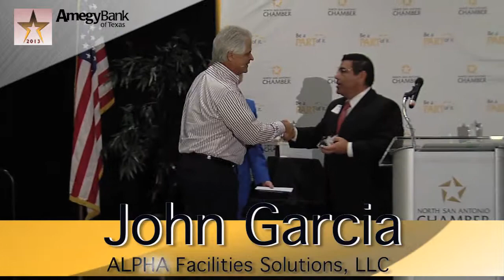The North Chamber Proudly Presents: The Small Business Leaders Awards (HD)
The North San Antonio Chamber proudly presents the 2013 Small Business Leaders Awards. Congratulations to all the recipients. Your hard work and dedication make San Antonio stronger.